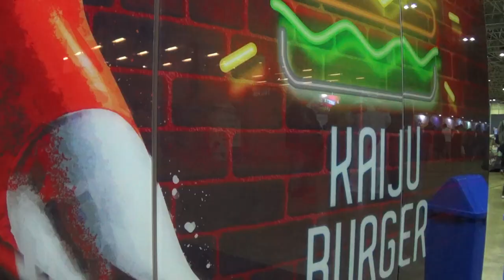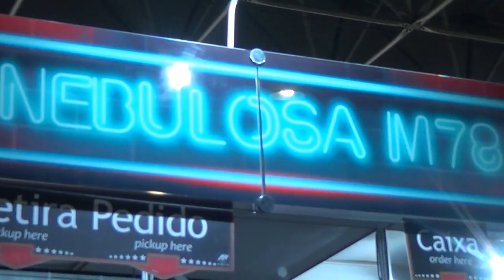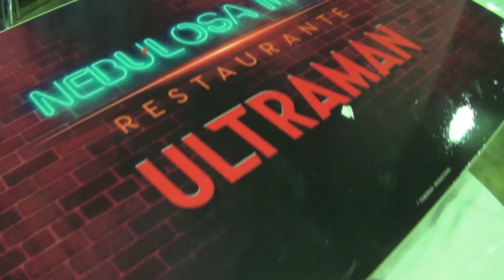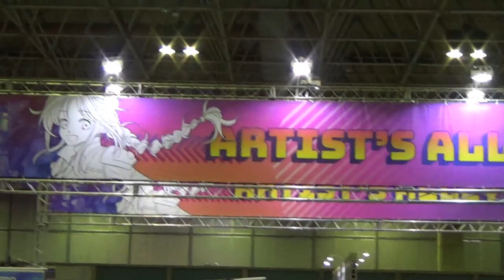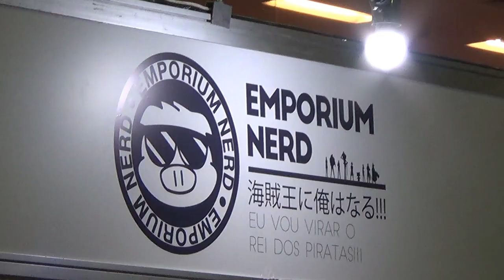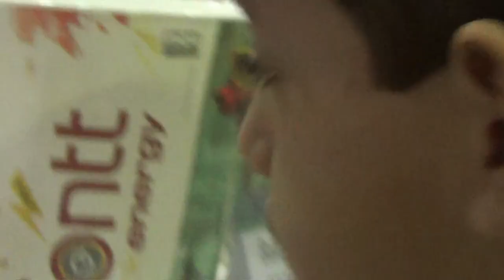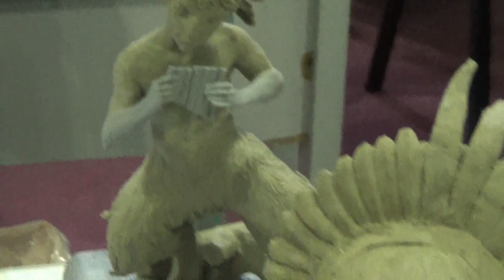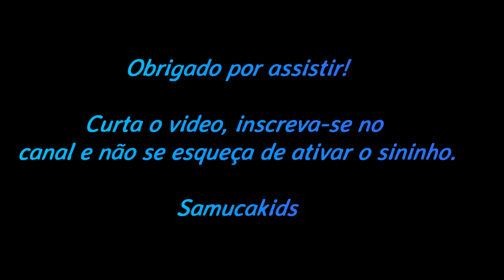Anime Friends 2019 Rio de Janeiro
Vídeo do grande evento de Geek oriental Anime Friends!
Samuca realiza seu sonho de conhecer o Ultraman, Jiban, Jiraya, Darth Vader (e muitos outros) e come no famoso restaurante do Ultraman a Nebulosa M-78. E, ao final, temos imagens do show, ao vivo, do Ultraman no Rio de Janeiro.

Obrigado!